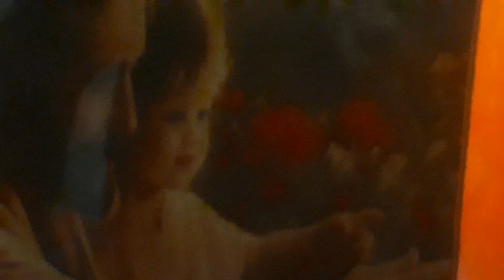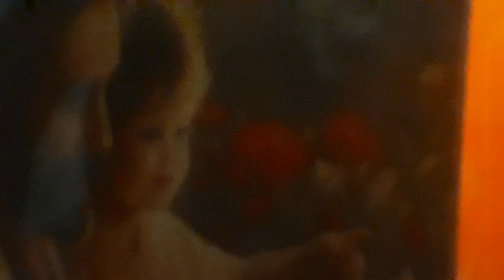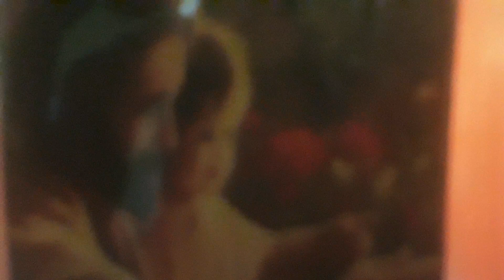LIHATLAH ANAK DOMBA ALLAH. Romo Dony.